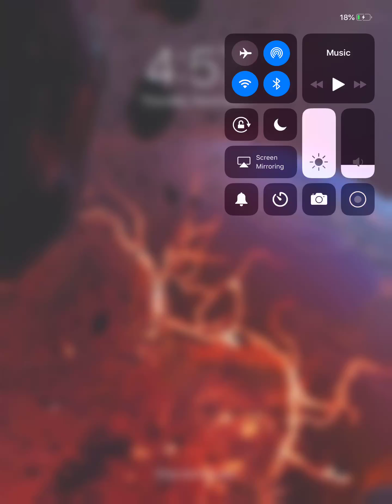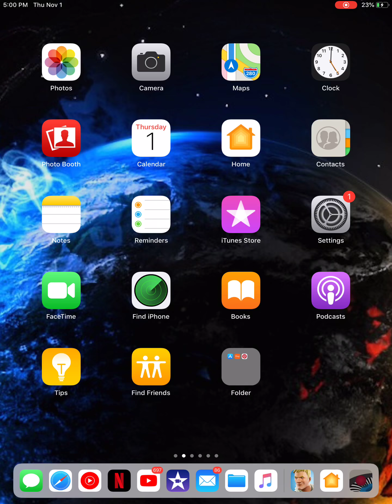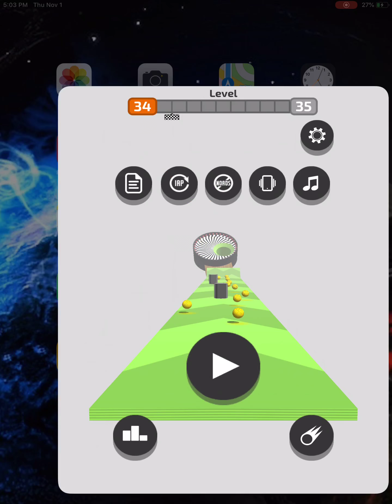Perfect hit part1 gaming